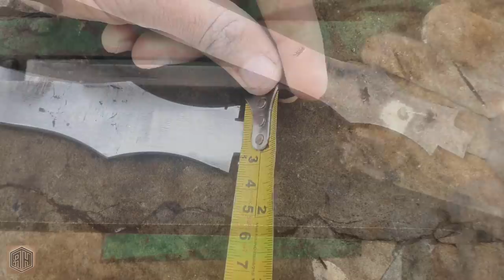Rusty Bearing Forged into a pretty & SHARP SWORD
I Turned a really rusty Giant Ball Bearing into a very pretty and sharp one handed sword.

Best wishes
Random Hands